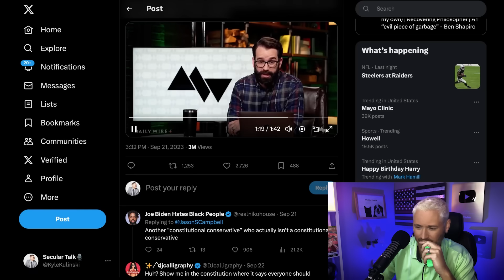Daily Wire Host Says Voting Isn't A Right | The Kyle Kulinski Show